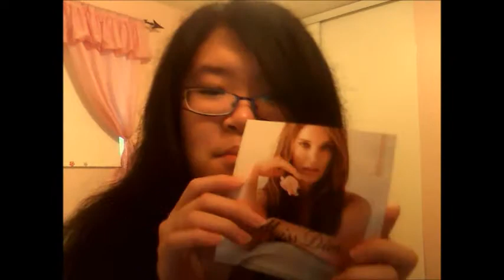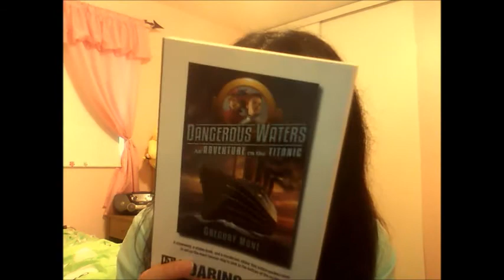ARC Review: Dangerous Waters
So this is my first video review so it might not be the best :P Anyways, Dangerous Waters by Gregory Mone was a so-so book for me. It definitely had pros and cons.

Published Date: March 13, 2012

Publisher: Roaring Brook Press

Source: Raincoast Books

Format: Paperpack

Pages: 240